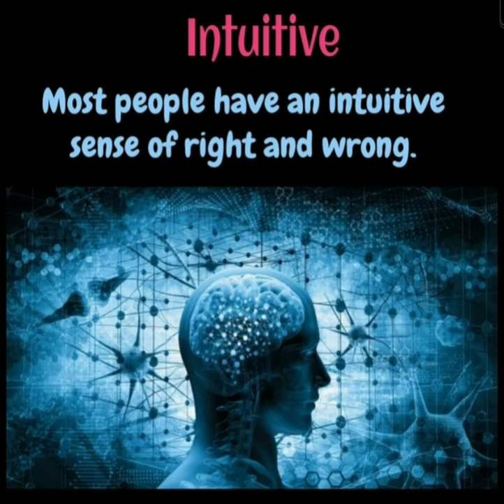"Intuition" and "Intuitive" meanings